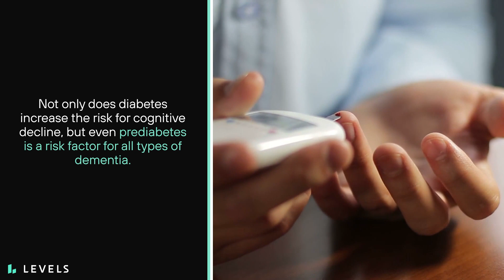8 of the 10 Leading CAUSES OF DEATH are Related to High Blood Sugar Levels…and May Be PREVENTABLE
Here are how 8 out of the 10 leading causes of death are related to high or dysregulated blood sugar.

🔗 LINKS:

8 of the 10 of the leading causes of death are related to high blood sugar